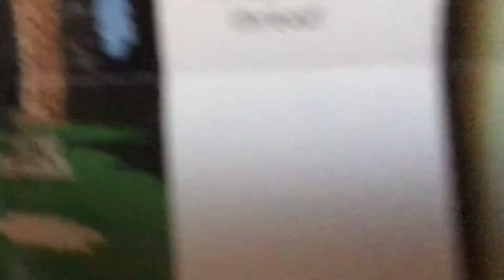Urchin stole my coral!!!😯😯😯🥷🏻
A short vid about my tuxido urchin and my green star polyp coral! Enjoy!